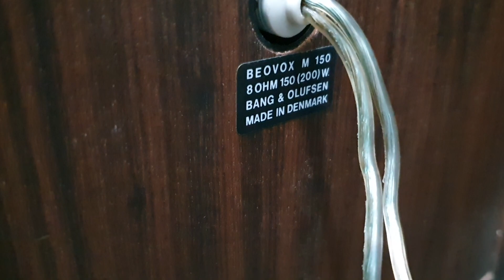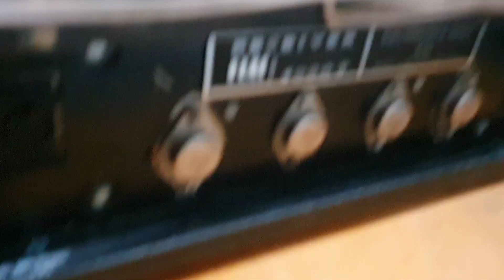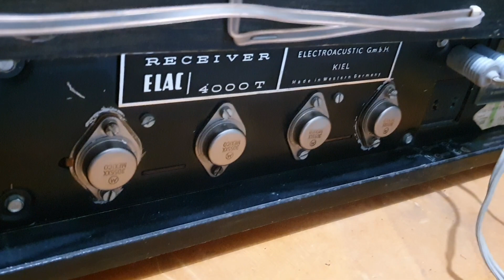Loa hiếm Beovox M150 giá 6tr8, ampli đức Elac 4000T giá 6tr5, audio bãi an giang 0916517912